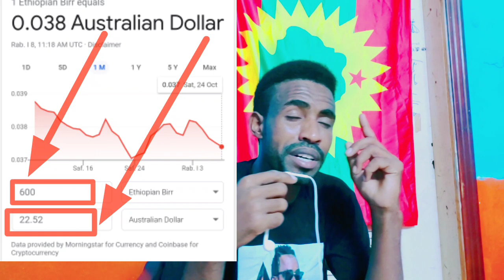Bagaa gamadanii hordoftotaa YouTube channel Abdii comedy ❤💚❤💯😘😘😘